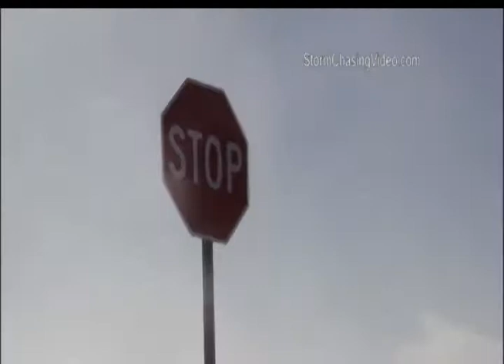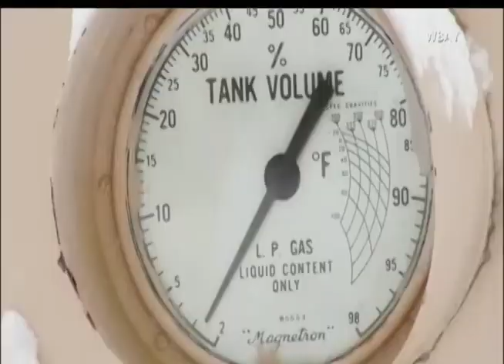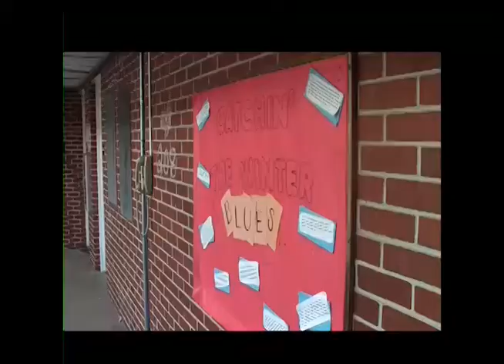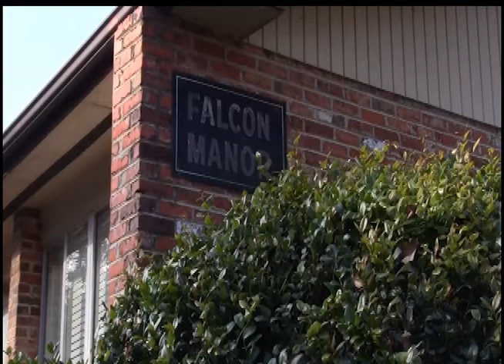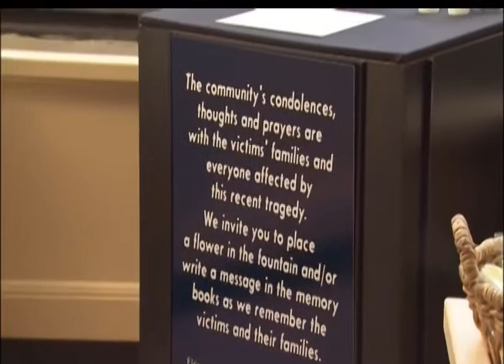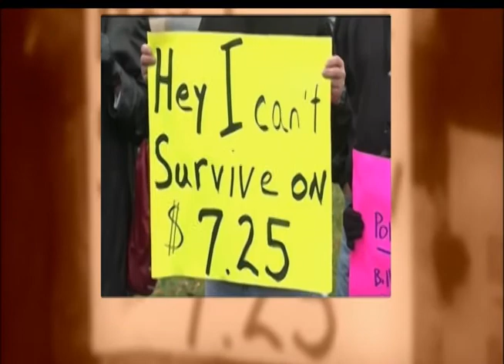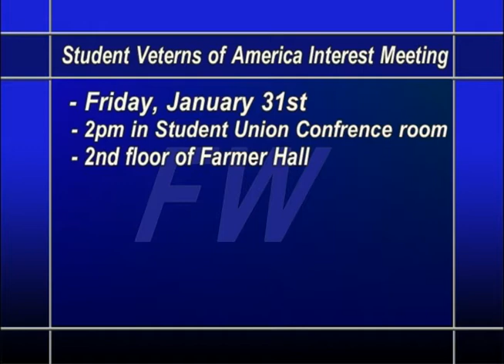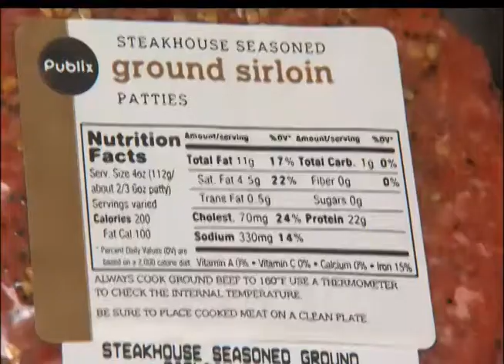Falcon Weekly - Jan. 27, 2014